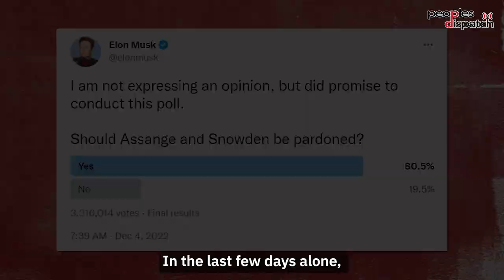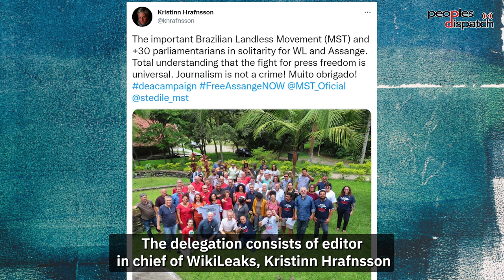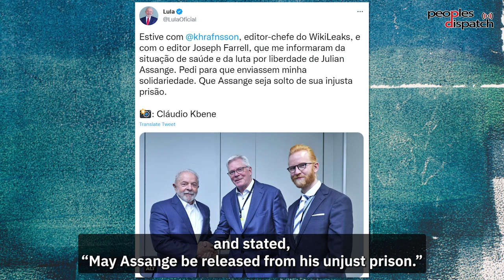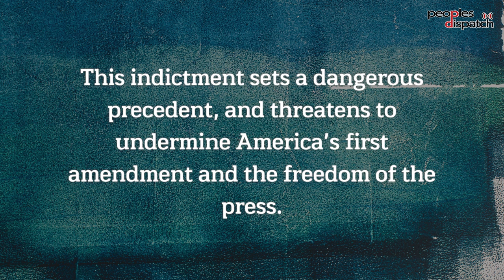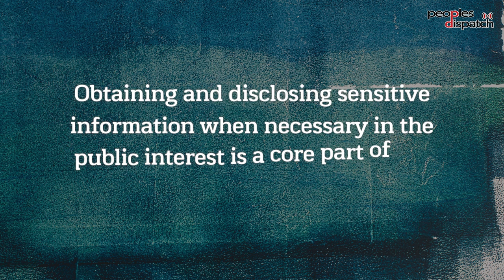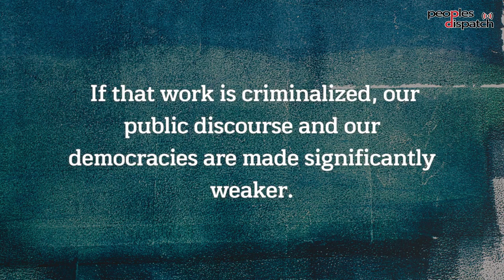Multiple heads of government call for Assange’s freedom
In the last few days alone, multiple heads of government have called for freedom for Julian Assange. This includes Australian prime minister Anthony Albanese who has so far remained tight-lipped about his diplomatic efforts in the Assange case. Heads of Latin American countries are also speaking up for Assange including Colombian president Gustavo Petro, Brazilian president-elect Lula da Silva, and Argentine president Alberto Fernandez.